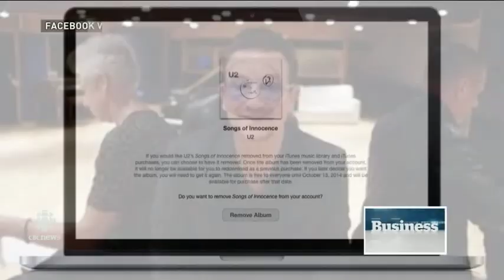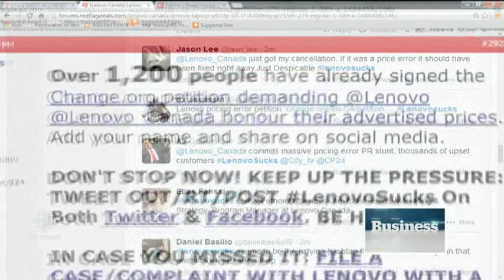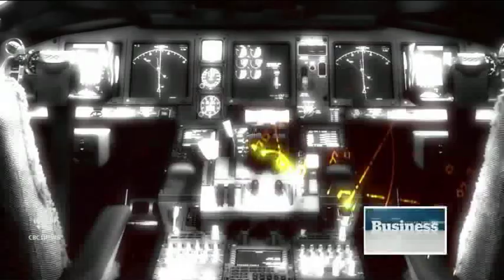CBC Vancouver Marketing Fails 2014: Rene Filiponne interviews marketing expert, Mary Charleson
Mary Charleson adds a Vancouver spin to "Marketing Fails 2014" at the 2:39 minute mark. Interviewed by Renee Filippone, CBC Vancouver 5pm news anchor, on Dec 29, the spot features CBC National correspondent Dianne Buckner's take on the Apple/U2 album release fiasco, the Coors Light rescue box traffic snarl, Lenova's mispriced computer, Target inventory issues and Malaysia Airlines inappropriate bucket list contest after loosing two planes in 2014. Mary Charleson adds a local spin offering up public relations advice for messaging during a massive BC Transit failure, Lululemon being an easy target for sunscreen criticism on their mantra bag after the too sheer pant fiasco, and how Air Canada's rouged sticky brand name trended on Twitter for all the wrong reasons.